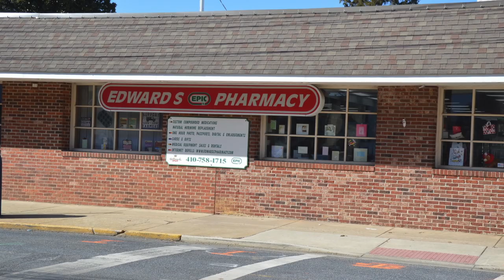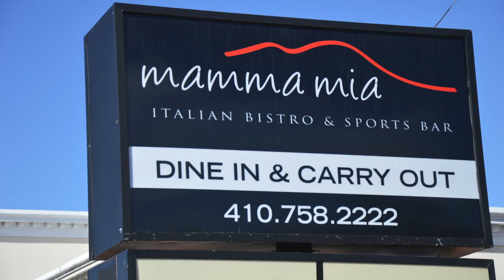The (non)Definitive Guide to Valentine's Day Shopping in Centreville, Maryland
Seriously, don't forget this year. LAwyer's Row is full of attorneys